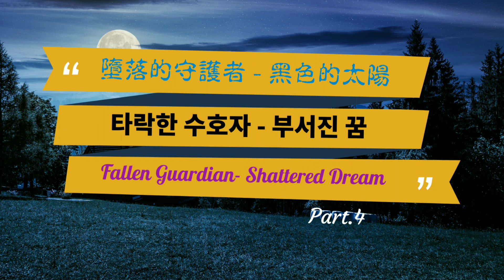Chapter 5 Part.4 - Fallen Guardian - Shattered Dream （OG Nightmare x SD Dream ）|| MY AU